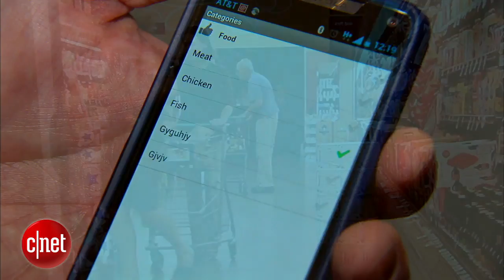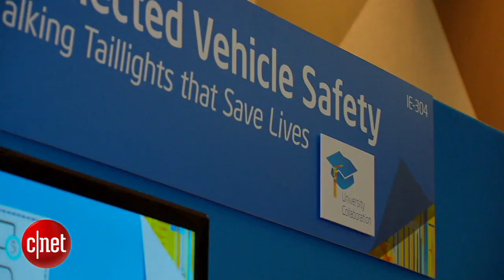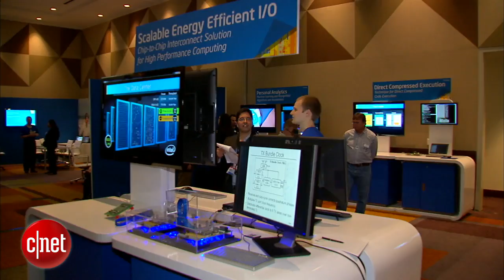CNET News - Intel's vision of the future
Chipmaker Intel highlighted some of the research projects in the works at its Labs. Among them are sophisticated baby monitors, dynamic store shelf displays, and vehicle taillights that talk to one another.